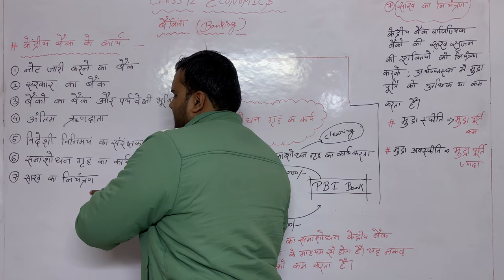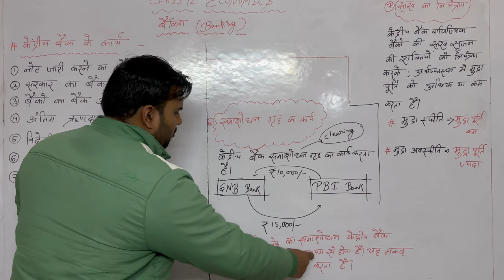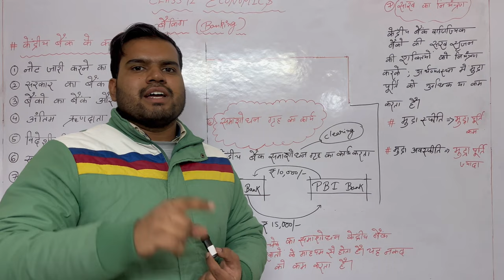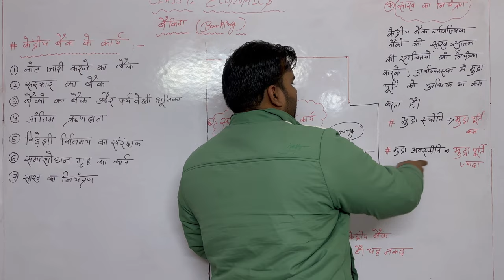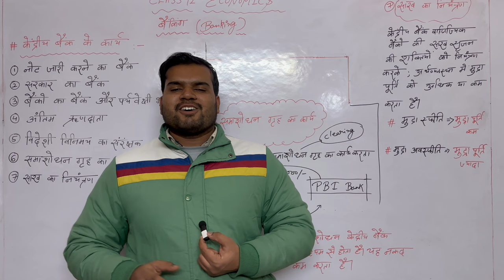Economics Class 12th || केन्द्रीय बैंक के कार्य || PART -4 || समशोधन और साख का नियन्त्रण